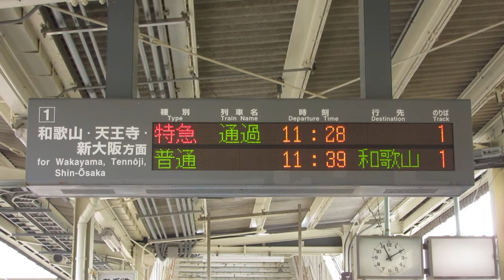【遅れ】JR西日本 箕島駅ホーム 発車標(LED電光掲示板)